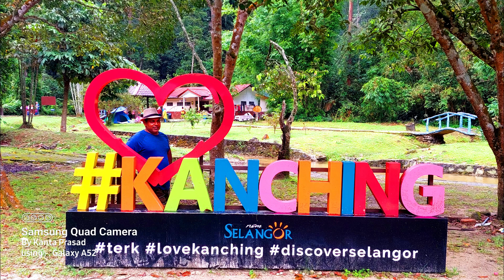A Day in Kanching Rainforest Waterfall (A Village of natural pools in Rawang Kuala Lumpur)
The Kanching Eco Forest Park (Taman Eko Rimba Kanching) is located at Rawang district and is about 35 km away from Kuala Lumpur city center. If you are looking for a day out with family and planning to get vet in the natural pools of clean and rainwater this place is for you. This forest is a popular spot for a picnic during the weekends. It has seven waterfalls and pools have been built to contain the clean water that falls down from the hills.

ABOUT US:
I am an Indian and residing abroad and roaming around the world to follow our dreams. My moto of life is to share my travel vLogs, Experiences with my VIEWERS, SUBSCRIBERS and SUPPORTERS of my channel. I deeply want to encourage others to take the move and visit these attractions and sites around the world.

TOOLS USED:
Editing Software: Filmora
Camera: SAMSUNG

CREDITS:
NO INFRIGEMENT INTENDED

Caution!

Downpour at the hills may cause the river to rise rapidly. It is recommended to Stay safe and be careful of slippery stones around pools and passage to pools. Please take care of your bags and belongings from light-fingered monkeys.

Entrance fees:

               Monday – Friday:
               Locals: RM5.00 per person
Non-Malaysia Citizen: RM8.00 per person (Free for kids under 12 Yrs.)

Weeks ends & Public Holiday:
               Foreigners:                    RM8.00 per person (Free for kid under 12)

Parking Rates:
Car: RM5.00
Motorcycle: RM2.00
Note: Free Parking also available next to the paid parking.